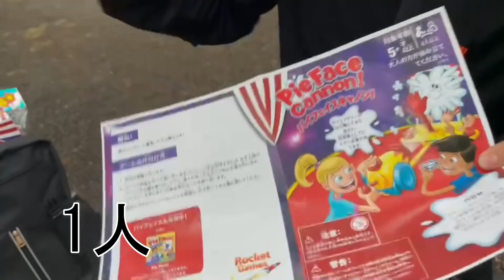【注意】ツーリング先でするもんじゃない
どうも皆さんわっすでーす(/・ω・)/
久々の動画投稿となります！
今回はだいぶ前にコラボしましたMIISAライダーとのコラボ動画になります(*ﾉωﾉ)
女子ツーはよきですなあ(*´ω`*)

初心者ですがキャンプも始めました！
ホットサンドメーカーをつかったコンビニでの掛け算クッキングをやっていきたいなと思っているのでこの組み合わせをしてほしい！この食材とこの食材を合わしたら本当においしいのか等試してほしいものがありましたらコメントくださいませ(/・ω・)/

最後まで視聴していただけると幸いです(*´ω`*)

Instagram、Twitter随時更新しています(/・ω・)/
良かったら覗いていってくださいな(*´ω｀*)

miisaライダー